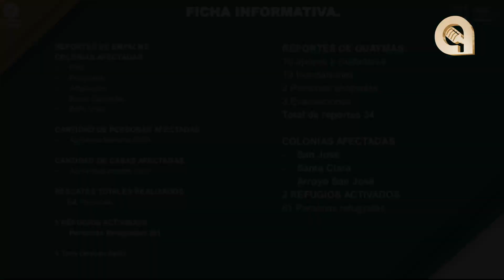Azotan lluvias a Sonora: Guaymas y Empalme bajo el agua